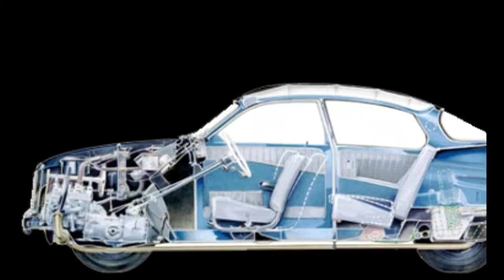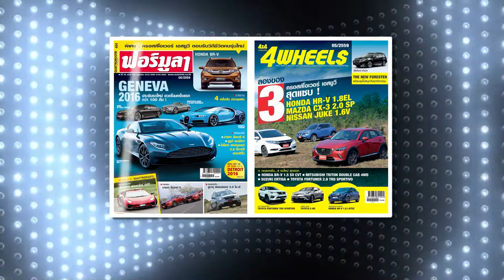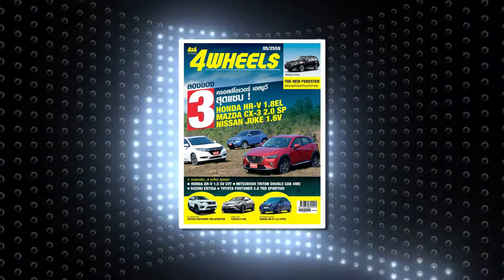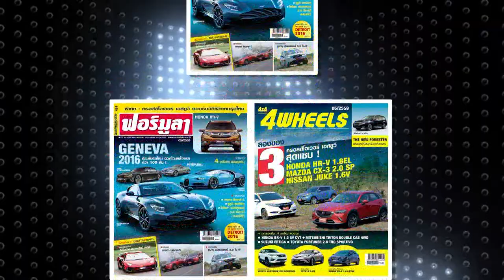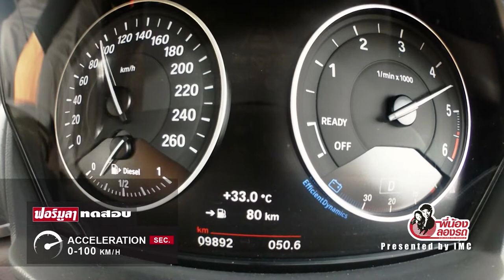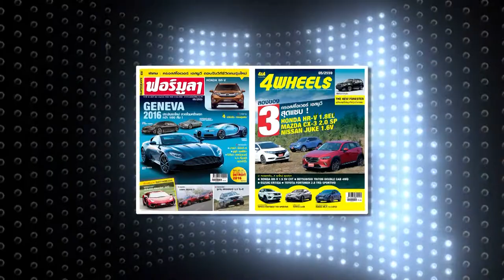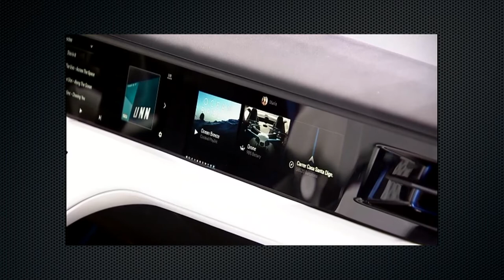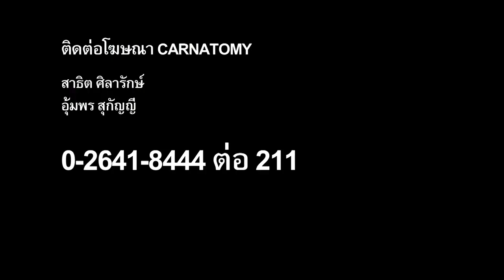carnatomy t360 oa 02 05 61